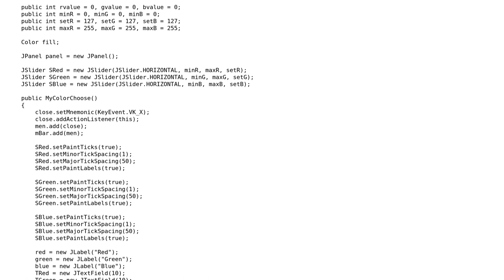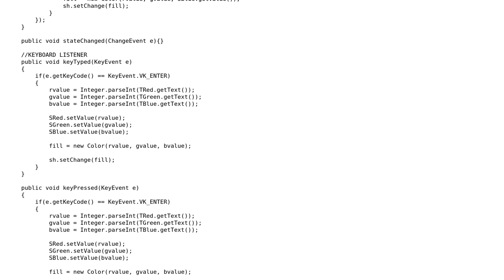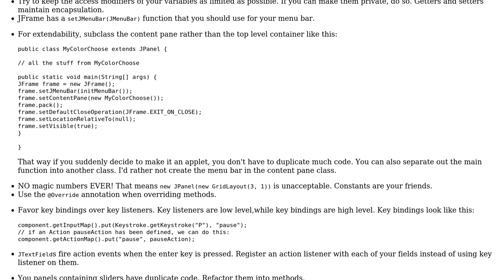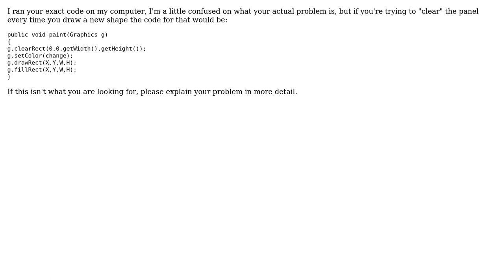Code Review: Shape-drawing using JavaX Swing (2 Solutions!!)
Code Review: Shape-drawing using JavaX Swing

With thanks & praise to God, and with thanks to the many people who have made this project possible! | Content (except music & images) licensed under CC BY-SA | Music | Images & others | With thanks to user John user Jamal user Eva user Eduard and the Stack Exchange Network Trademarks are property of their respective owners. You are responsible for your own actions.